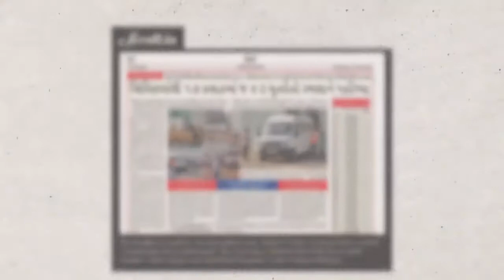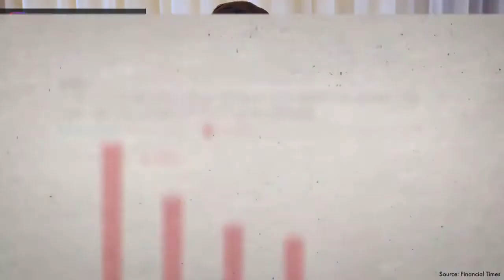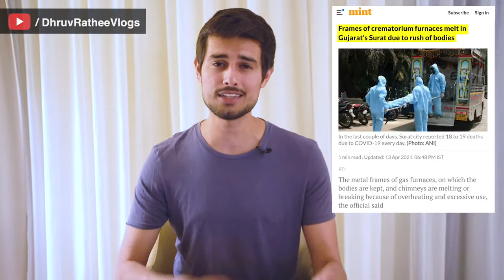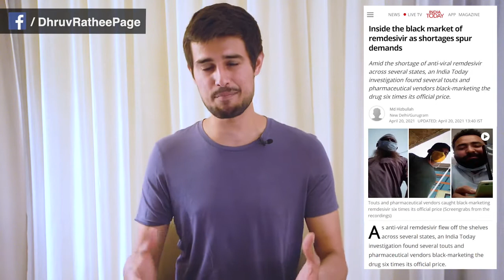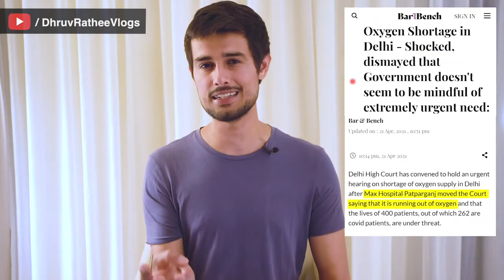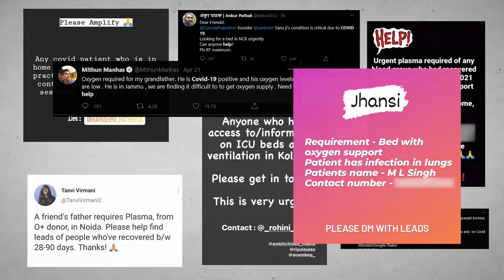COVID19 | 3 Million People Death Per Day in India | Medicine Black Marketing | Alarming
Reality of COVID Crisis Oxygen Shortage Remdesivir Black Marketing

The second wave of coronavirus in India has crossed all limits and created severe shortage of oxygen cylinders. Many hospitals in India are now lacking oxygen supply and have had to stop operations. In many states the official data is missing and in some places black marketing of drugs have started happening. But who should be held responsible for this COVID 19 crisis?
Reference [Dhruv Rathee, and Bharat Samchar]
بھارت میں ہر روز 30 لاکھ لوگ کورونا سے مر رہے ہیں
سرکاری اعداد و شمار 3 لاکھ بتاتے ہیں پر شمشان گھاٹ ، قبرستان اور لوکل اخبار اس کی نفی کرتے ہیں اور اس سے دس گنا زیادہ  30 لاکھ روزانہ ہلاکتوں کا عدد دکھارہے ہیں۔ یوپی، مدھہ پردیش بہار  سب سے زیادہ متاثر ہیں ، آکسیجن اور ادویات کی کمی، ہسپتال میں بیڈ اور جلانے  کیلئے لکڑیاں اور قبرستان میں بھی جگہ ختم ۔ایشیاء میں بھارت اب ریڈ زون میں ہے اور تمام پڑوسی ممالک چین، پاکستان اور بنگلہ دیش کو محتاط روّیہ اختیار کرنے کی ضرورت ہے۔